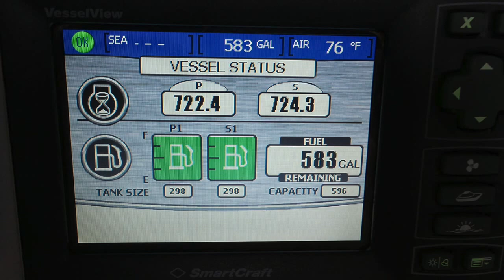54' Sea Ray Sundancer 2010 SEA DUCED - Bradford Marine Yacht Sales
54' Sea Ray Sundancer 2010 SEA DUCED for sale by Bradford Marine in Fort Lauderdale, Florida. Contact Yacht Broker Chris Saumsiegle.